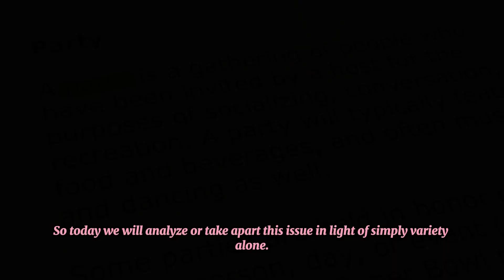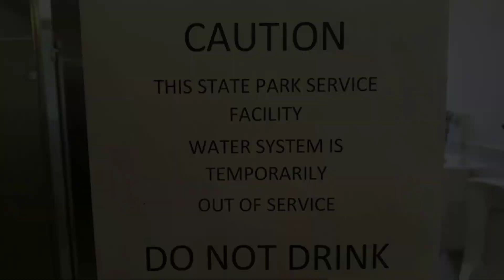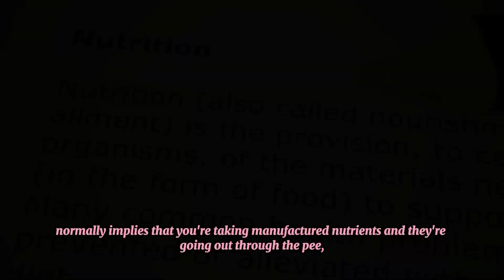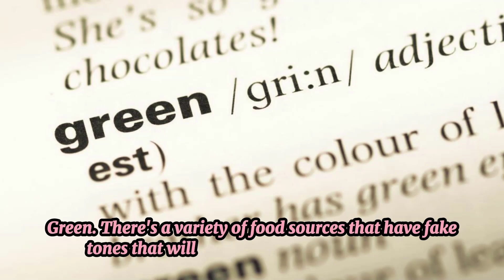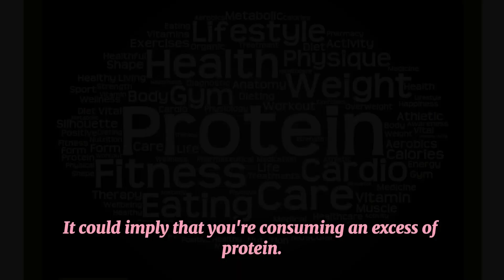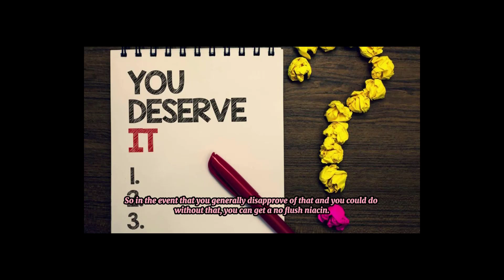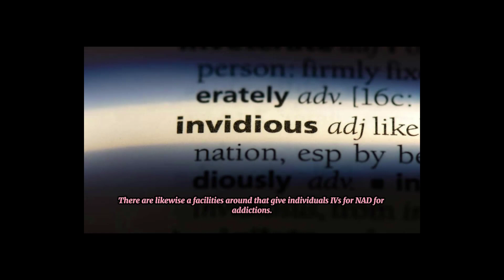Translation of pee tones and what the presence of froth implies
Understanding Urine Colors and Foam: What Your Body is Telling You

Urine color can serve as a valuable indicator of hydration levels and overall health. While urine colors may vary depending on factors like hydration, diet, medications, and underlying health conditions, here are some common colors and what they may signify:

1. Pale Yellow to Transparent: Adequately hydrated; indicates healthy kidney function.
2. Light Yellow: Normal hydration levels; no cause for concern.
3. Dark Yellow: Mild dehydration; increase fluid intake.
4. Amber or Honey-Colored: Severe dehydration; urgent need to hydrate.
5. Orange: Could indicate dehydration or liver issues; consult a healthcare professional.
6. Pink or Red: Presence of blood, possibly from urinary tract infection, kidney stones, or other conditions; seek medical attention.
7. Blue or Green: Rare and usually caused by certain medications or medical conditions; consult a healthcare provider.

Additionally, the presence of foam or bubbles in urine can be a sign of several factors:

1. Mild Foam: Normal occurrence due to urine hitting the toilet water at high speed.
2. Persistent Foam: Could indicate excess protein in the urine, a condition known as proteinuria, which may be a sign of kidney disease or other health issues; consult a healthcare professional for evaluation.
3. Large, Persistent Foam: Rare and potentially serious; may indicate nephrotic syndrome or other kidney disorders; immediate medical attention is recommended.

While urine colors and foam can provide valuable insights into your health, it's essential to consider other symptoms and consult a healthcare professional for proper evaluation and diagnosis if you have concerns about your urinary health.